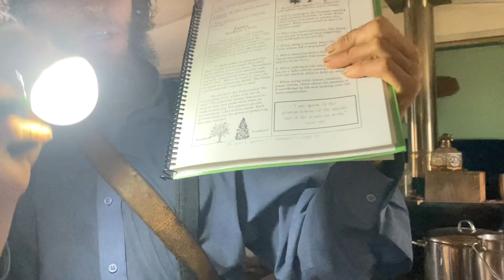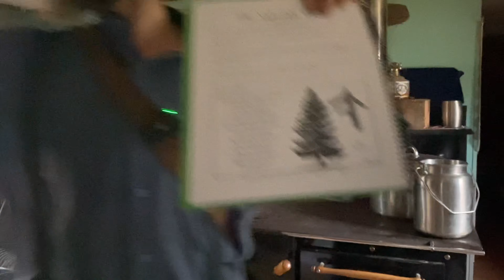Y1Q1 Lesson 1 - Day 3: Creation | Orderliness